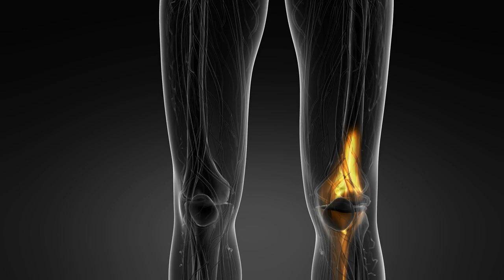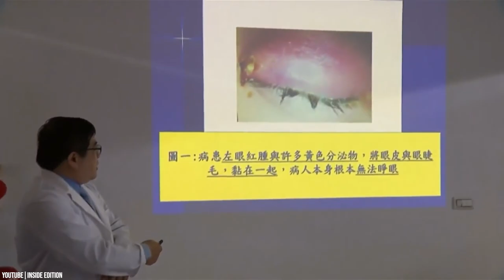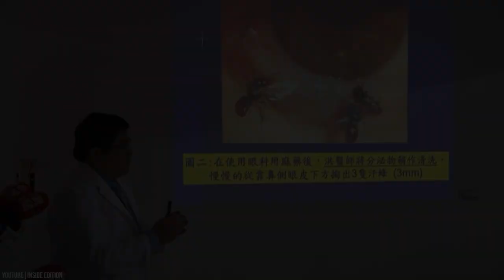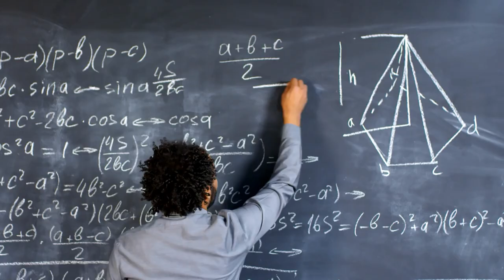Here Is Why Bees Die After Doing This !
Bees happen to be very complex creatures with more to them than meets the eye. Did you know our phones are causing them to leave their colonies? How that works, you'll have to see for yourself in just a moment. Another great mystery we'll solve today is why bees die after making love, which seems kind of counterproductive… And, why in the world do they make love out in the open while flying as if they don't have a super intricate hive?! Are they scared?